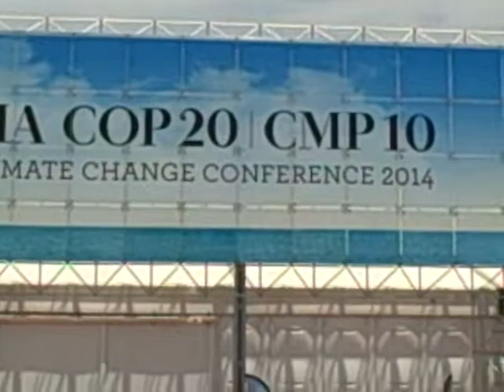LA COP 20 POR DENTRO EN PERU 5, ENTRADA PUERTA 4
Lima, 4 de Diciembre de 2014

Estamos en el dia 4 de la realizacion de la COP 20 en nuestro pais y aqui estamos en la entrada principal donde vienen ingresando las diversas delegaciones de equipos de necociadores de los 195 paises participantes que se dan cita.

Tambien diversas ONGs y colegas periodistas de diferentes paises del mundo que viene informando los acontecimientos y pormenores de este evento internacional.